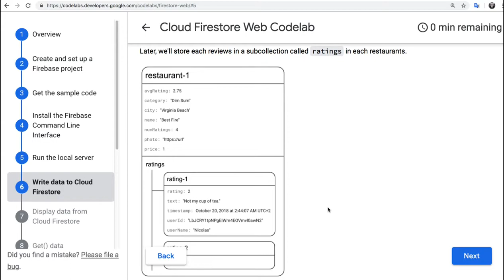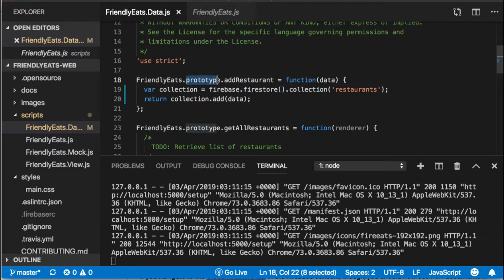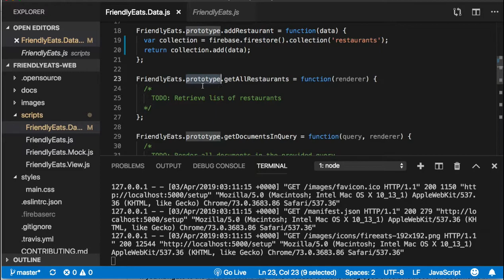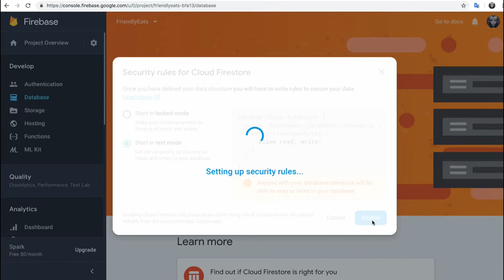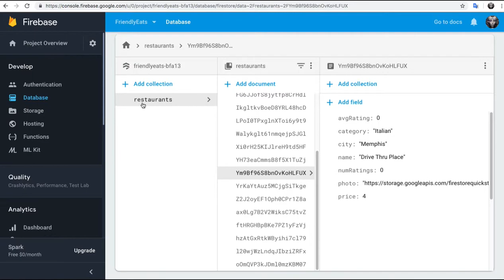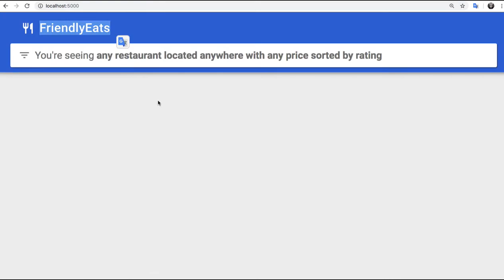005 - Write data to Cloud Firestore